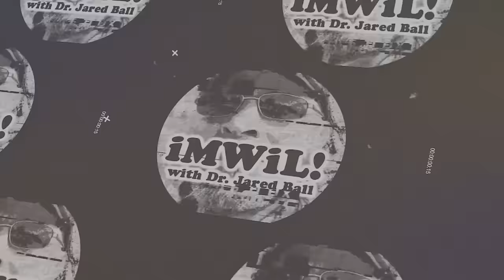Dr. Greg Carr Remembers Dr. John Henrik Clarke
*"Requiem for a Timekeeper," was the original title of this talk delivered by Dr. Carr at the national conference in Detroit in1998 to the Association for the Study of Classical African Civilizations.

John Henrik Clarke
Born: January 1, 1915, Union Springs, AL
Died: July 16, 1998, Mount Sinai Morningside, New York, NY

Still Speaking: An Intellectual History of Dr. John Henrik Clarke - by Jared A. Ball, Ph.D.